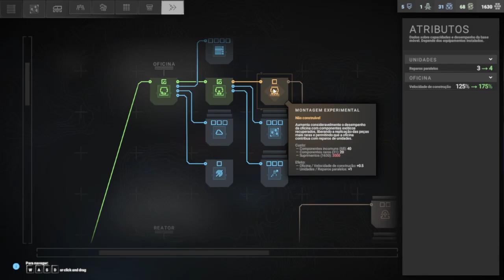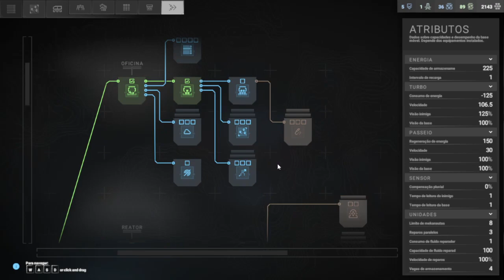Procurando Encrenca - Phantom Brigade Parte 9